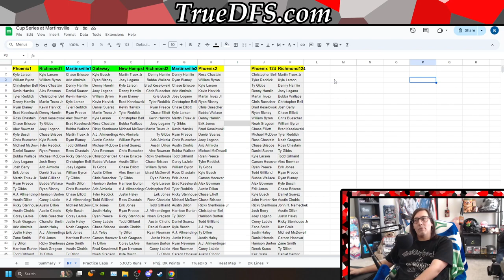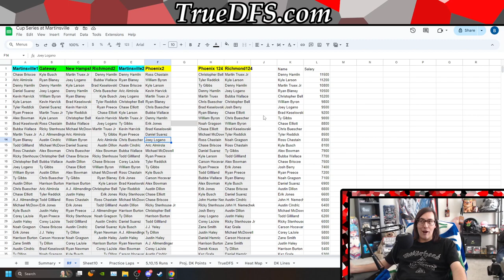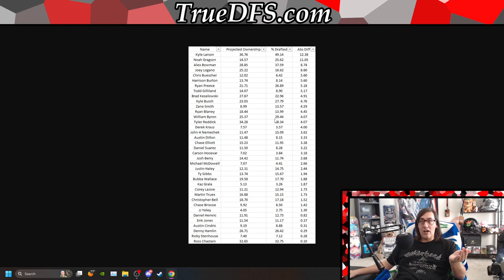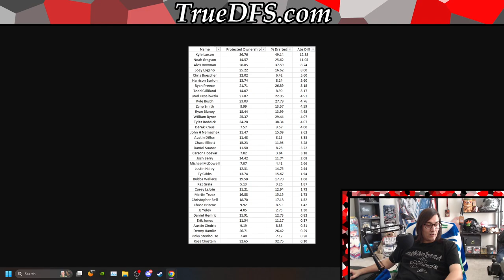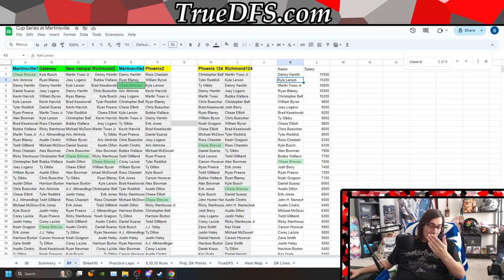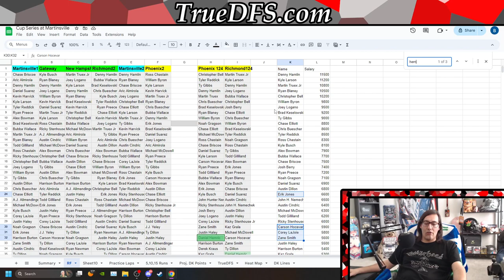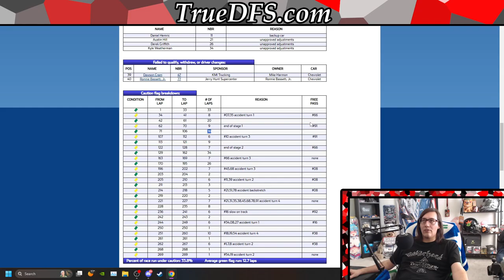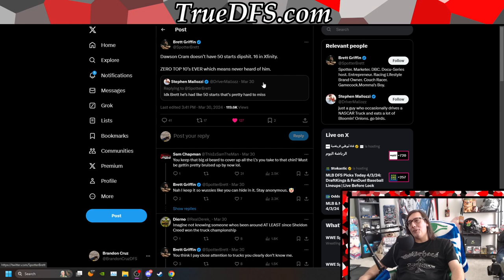Fantasy NASCAR DFS Martinsville Weekend Preview With BrandonCruzDFS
Cruz previews the three NASCAR races this weekend at Martinsville.